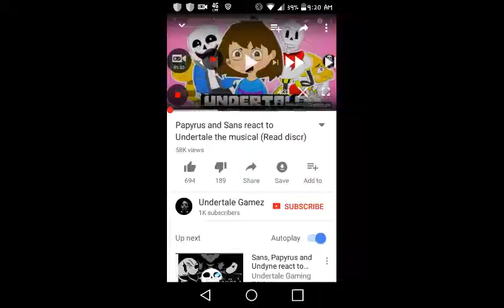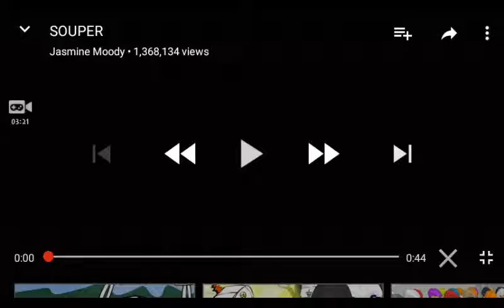Undertale top funny clips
Injoy and leve a like and subsribe